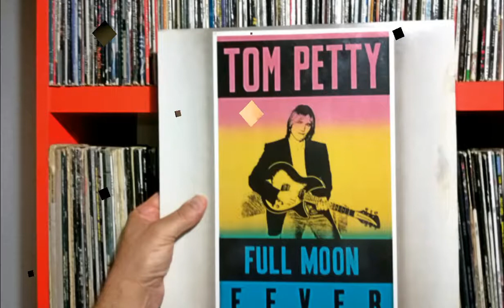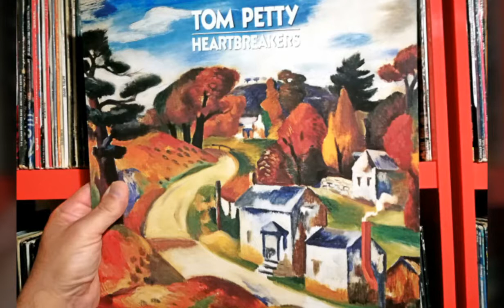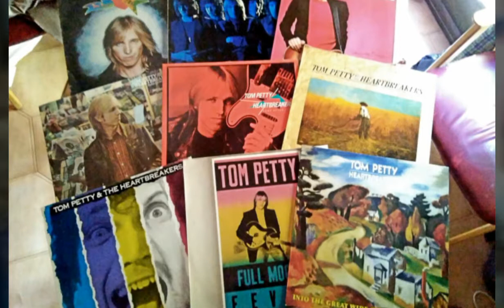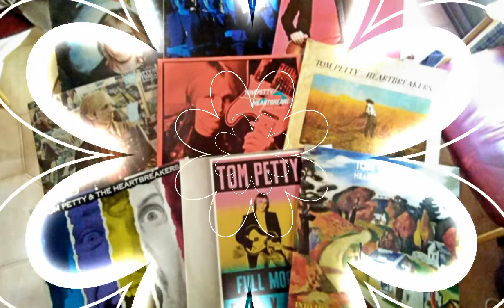Free Fallin' (Karaoke)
This is my humble tribute to the great Tom Petty. It's a shame the poor recording quality, the cell-phone karaoke app lacks of good quality.